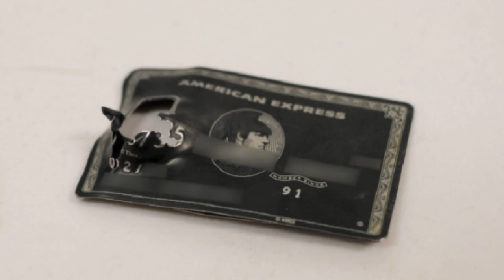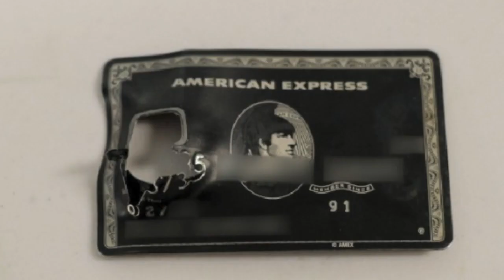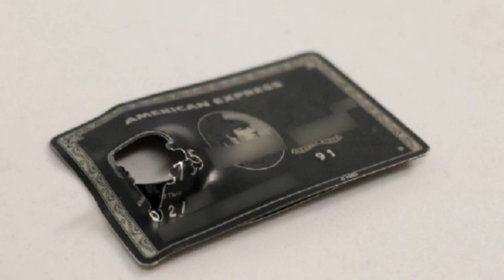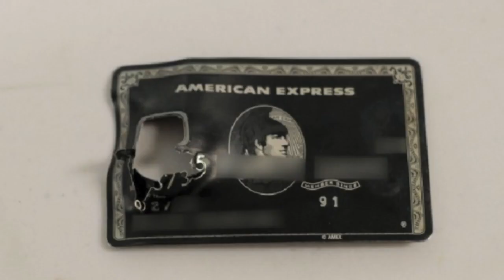This titanium Amex “black card” blocked a hitman's bullet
When Riaz Mamdani, a real estate tycoon in Calgary, Canada, was shot multiple times as he sat in a black Rolls-Royce sedan outside his home in one of Calgary’s most expensive residential neighbourhoods in December 2016, he was critically injured but survived after a bullet was slowed by his American Express “black card” — made of titanium — which was in the breast pocket of his suit vest, police said.
On Oct. 18, 2017, Calgary police released photos of the pierced credit card and bullet-ridden windshield from Mamdani’s Rolls-Royce Ghost in a plea to members of the public to come forward with information. This is the full police press conference.
The black Amex cards for its elite customers is officially called the Centurion® Card, made of anodized titanium with the customer’s name and numbers laser etched into the metal. Mamdani heads a real estate company that claims $1 billion in assets.Mamdani has since recovered from his wounds, but no arrests have been made. A group of his friends have offered a $250,000 reward for information that leads to a conviction in the case.
Photo of shooting scene by Gavin Young, Postmedia Network, and one of the Mamdani portraits is by Pear Thompson.
~ The Mob Reporter is a professional journalist bringing you real-life Mafia, police and true crime news and educational videos.
~ To read my news exposés and journalism in the National Post,